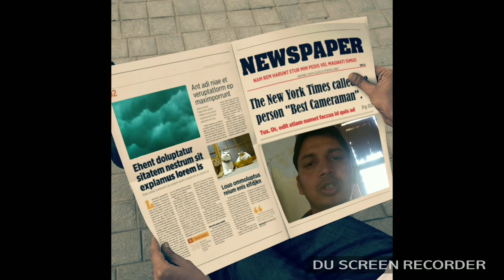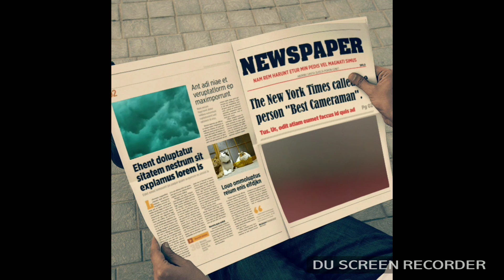Target exam hssc,ssc 2018...,सामान्य अध्ययन(GS) से.सम्बन्धित महत्वपूर्ण प्रश्न ःःःः